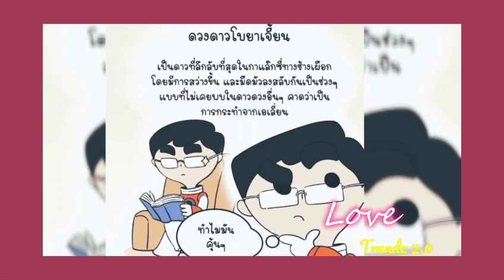NADECH YAYA ENJOYS WORKING